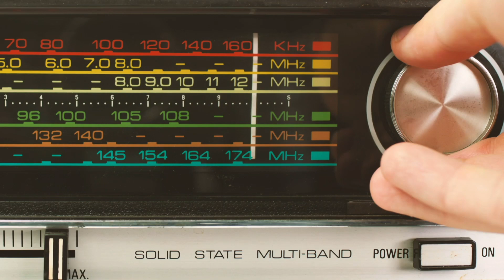La Rocolera Ep 74 - Especial de Cumpleaños con George Harris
La Rocolera con Eloísa Maturén - @elomat1
Invitado: George Harris - @elgeorgeharris

No se pueden perder este episodio en mi semana de cumpleaños, en el que invité a George Harris a recordar qué temas nos trasladan a estas celebraciones que también hemos compartido varias veces.

● Puedes escuchar este episodio con los temas completos en Spotify 🎙